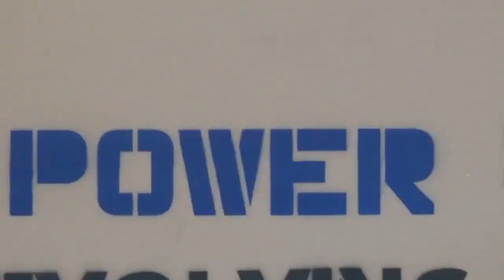EP.1 - CE ESTE STREET WORKOUT !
Primul episod in care tema este sportul nou sau vechi numit Street-Workout , un sport nepromovat la noi in Romania,iar voi incerca in episodul acesta si cele ce vor mai urma periodic sa fac lumea sa inteleaga despre ce este vorba cu el.

Scuzati pentru tonurile diferite de voce din clip,a fost filmat in zile diferite,lipsa de echipament video decent si lipsa unui microfon pentru calitate sunet.

All rights to DMX